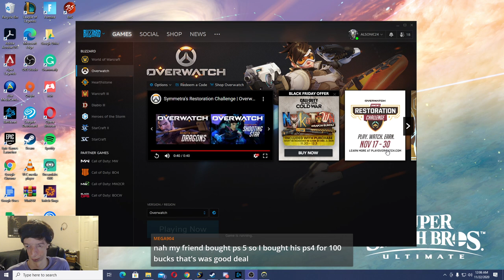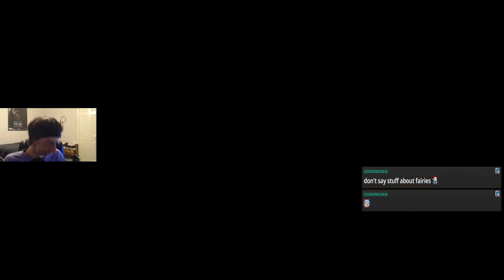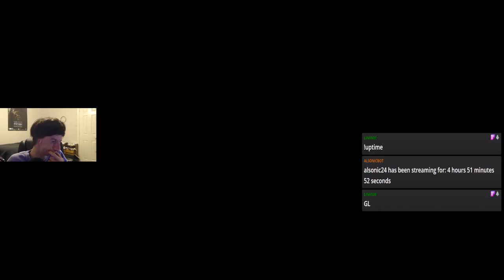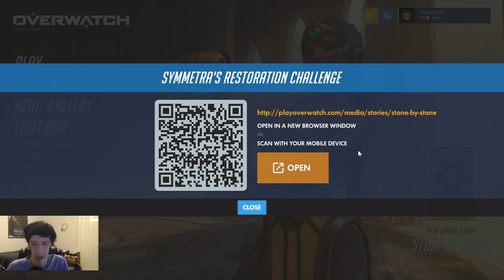Symmetra’s Restoration Challenge! | Overwatch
Overwatch Symmetra's Restoration Challenge! I try to complete 9 wins in another Overwatch Challenge, I react in summary over the In-game Event, then tried to complete 9 wins through Quickplay, for the Marammat Symmetra Skin! And of course, at the end of the stream, I open up Loot Boxes and watch my Top 5 Highlights!

Table of Contents:
Intro: 00:00
Reaction to Event Summary: 3:18
Talked to Viewers: 8:00
Quickplay: 19:50
Opening Loot Boxes: 5:14:32
Top 5 Highlights: 5:52:16
(Recap) Outro: 6:02:20